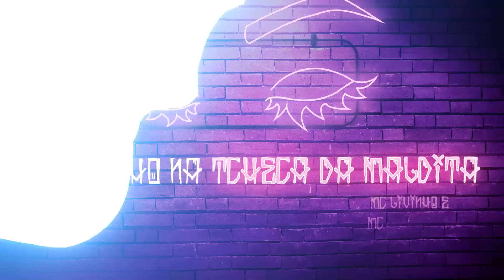MC Livinho e MC L Da Vinte - Vai No Chão (Lyric Video)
Artista: MC Livinho , MC L Da Vinte
Compositor: Livinho, MC L Da Vinte
Ano: 2023